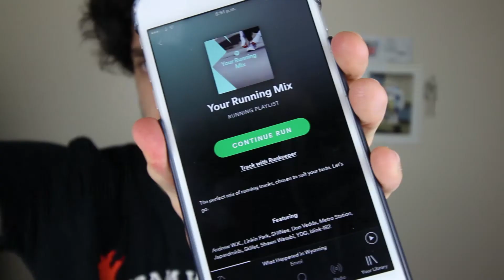Running In The...Wait What Do We Call This Decade? The Ten-ties? THE TENDIES?!?!